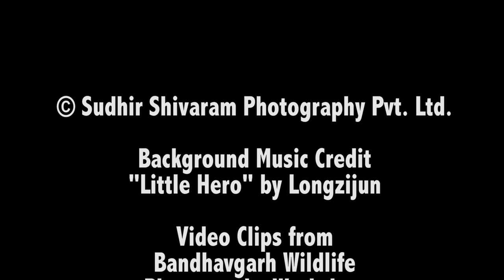Bandhavgarh Beckons 2015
Wildlife Moments from the May 2015 Sunrise to Sunset Bandhavgarh Wildlife Photography Workshop.